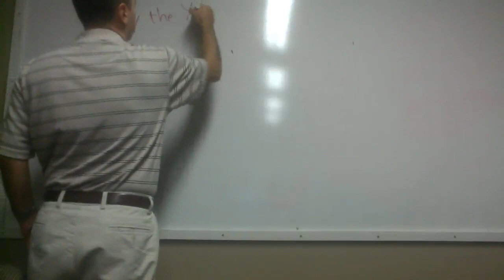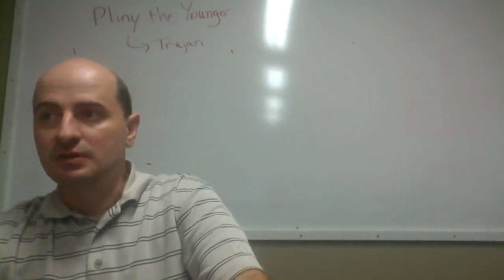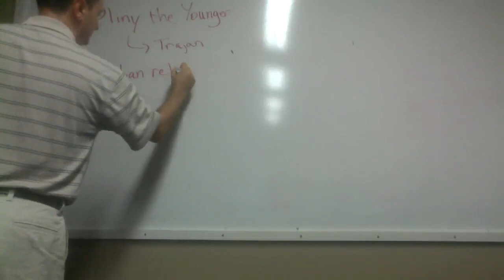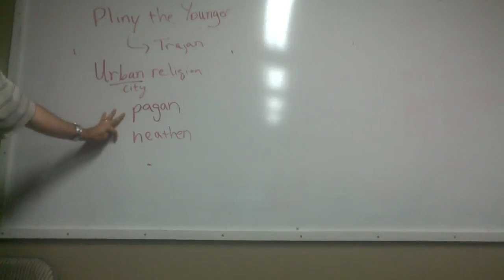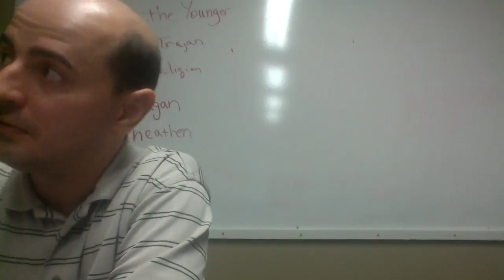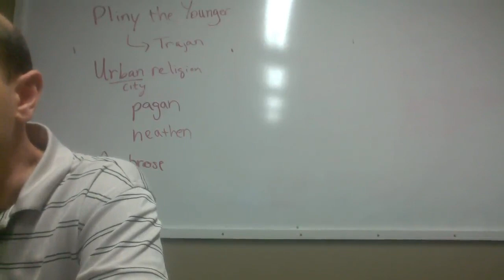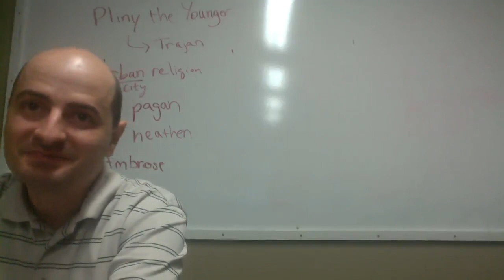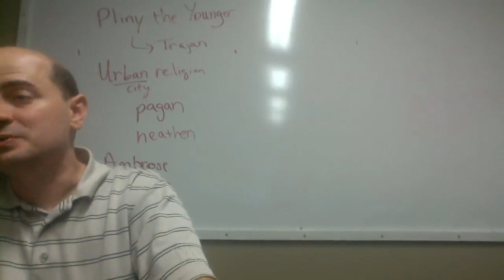Lecture PART 2